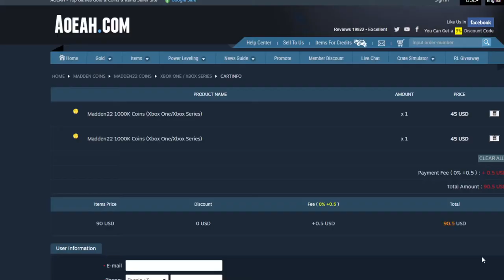NEW FLASHBACKS! MCS TOKEN TIPS TO GET THE FREE 97 OVR! WILDCARD WEDNESDAY! | MADDEN 22